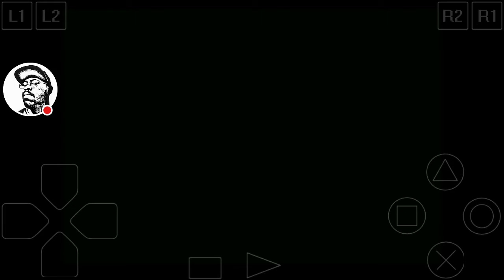Crash Bandicoot: Warped - Makin' Waves 0:56:66 (Gold)